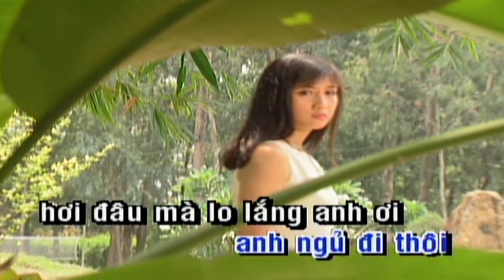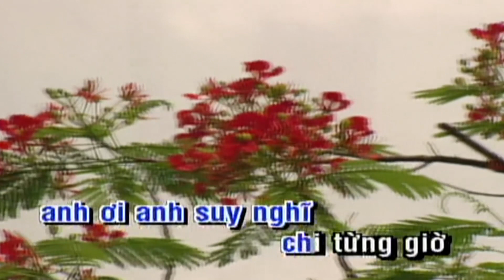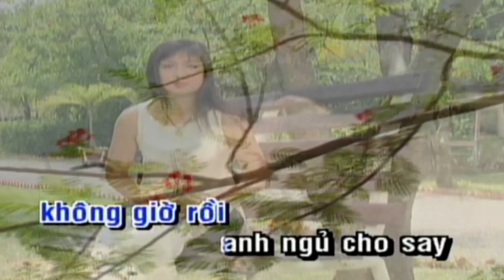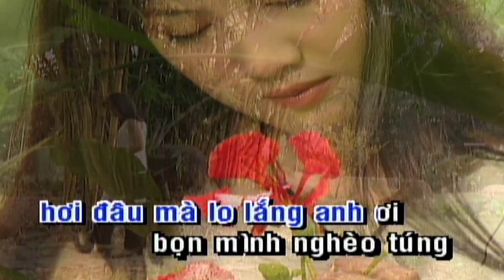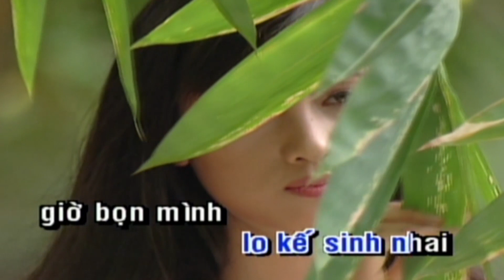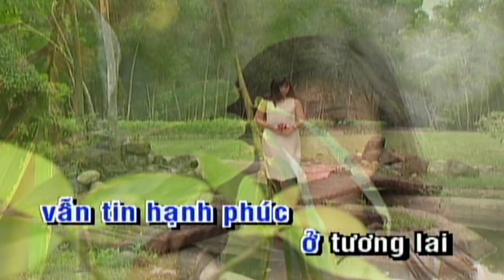Karaoke Trời Sanh Voi Sanh Cỏ Tone Nữ | Beat Chuẩn Phi Nhung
Không giờ rồi, anh ngủ đi thôi
Hơi đâu mà lo lắng anh ơi
Mình nghèo mà biết mến thương nhau
Còn hơn giàu có đổi thay mau
Chẳng lẽ nghèo hoài hay sao?

Không giờ rồi, anh biết chưa anh?
Sao anh còn thao thức trong đêm?
Bọn mình nghèo túng để cho quen
Ngày sau giàu có mến thương thêm
Thôi em đừng buồn nhé em.

Anh ơi! Anh suy nghĩ chi từng giờ
Cho em gối chăn hững hờ
Gần nhau nhưng bơ vơ tội lắm.
Em ơi! Rằng trời sinh voi sinh cỏ
Đâu ai đói mà em lo
Em thao thức hoài thêm ốm o?

Không giờ rồi ta ngủ cho say
Mai đây còn lo kế sinh nhai
Bọn mình giờ rất trắng đôi tay
Vẫn tin hạnh phúc ở tương lai
Không bao giờ tình nhạt phai.